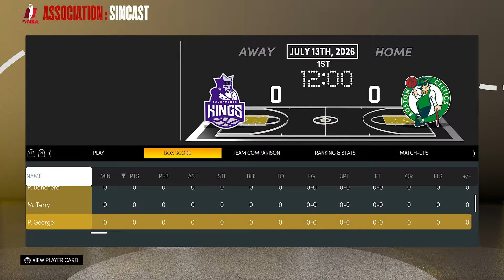NBA 2K21 NEXT GEN GOATED MYNBA EP. 18 NBA FINALS